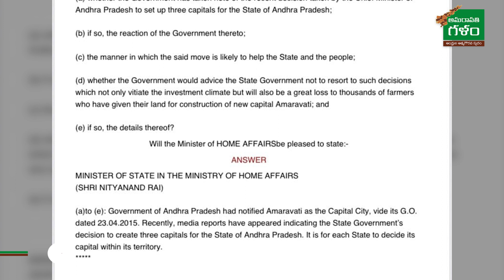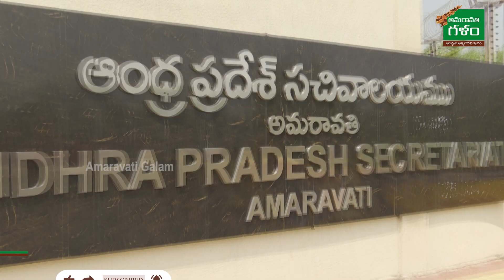విభజన చట్టం ప్రకారమే అమరావతి ఏర్పాటు.. ప్రకటించిన కేంద్రం | AP Capital Amaravati | Amaravati Galam